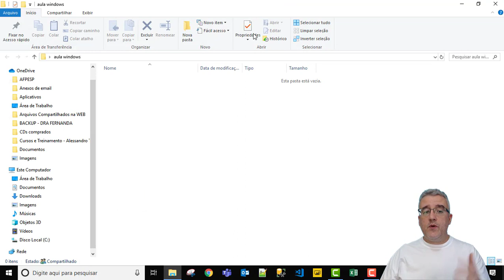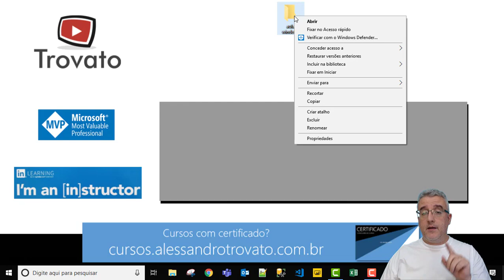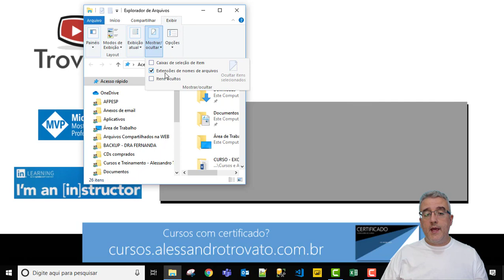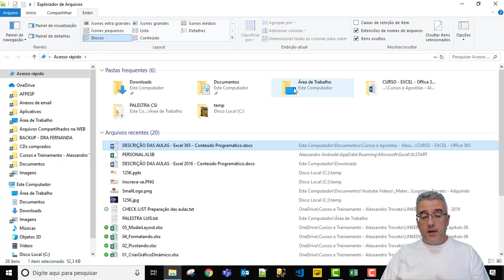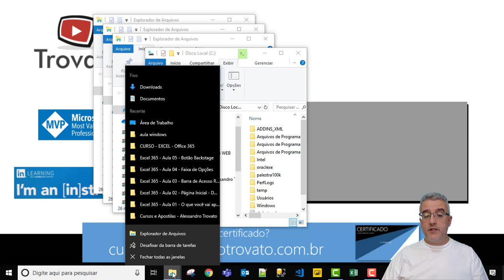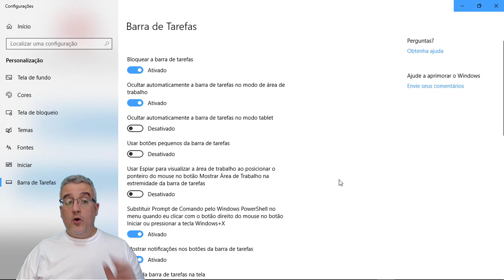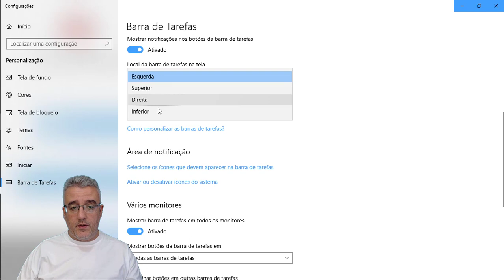#06 - Windows - Ocultar e Exibir Pastas ou Extensões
Esta é uma aula básica em que explicarei como Ocultar e Exibir Pastas, e como Exibir e Ocultar Extensões de arquivos.

São recursos simples mas que podem ajudar você a proteger seus arquivos e pastas.

Conteúdo da aula:
 - Exibir / Ocultar Pasta
 - Exibir / Ocultar Extensões
 - Fechar Grupo de Janelas

Boa aula!